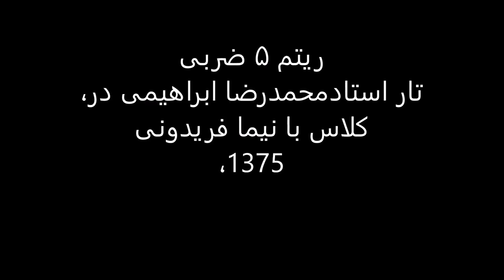ریتم 5ضربی،تار استادمحمدرضا ابراهیمی در کلاس با نیما فریدونی ،1375.mp4